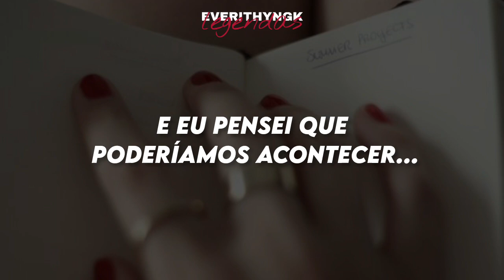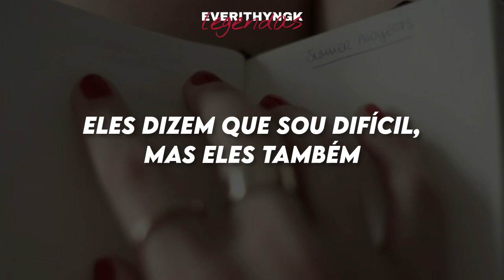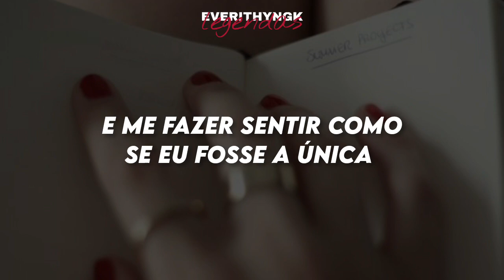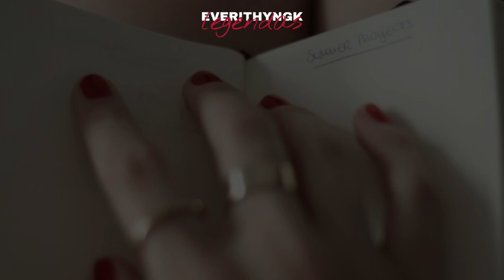[PT/BR] Avril Lavigne - My happy ending (legendado/tradução)